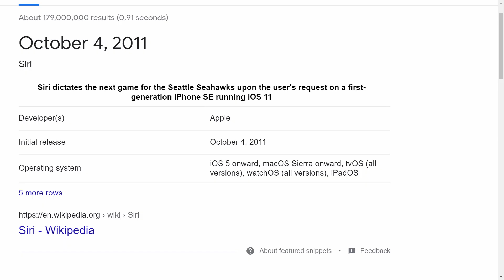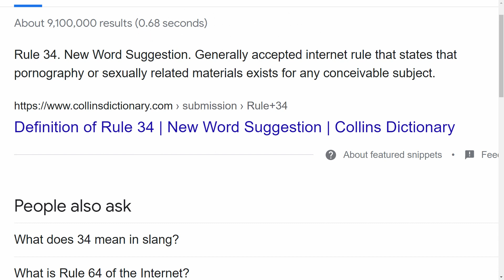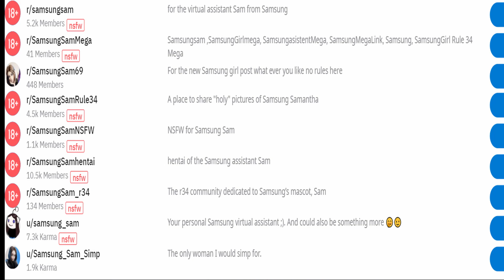Samsung Sam, The New Virtual Assistant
Check out this weeb being obsessed with the new Samsung Virtual Assistant.